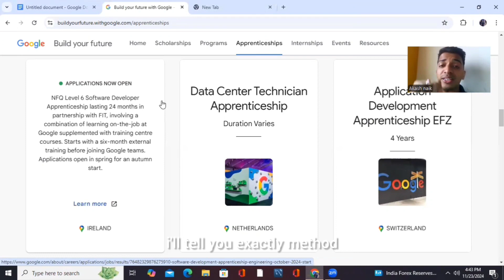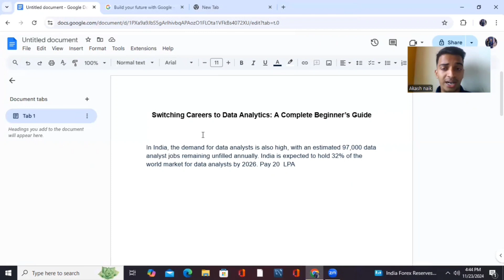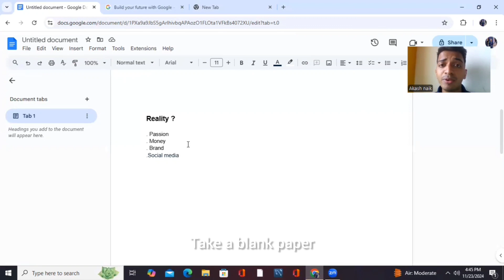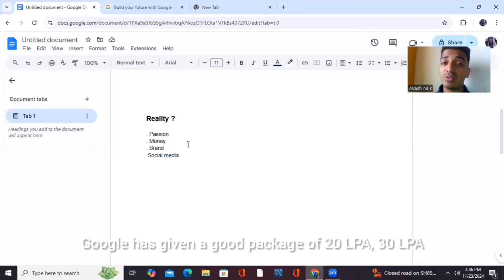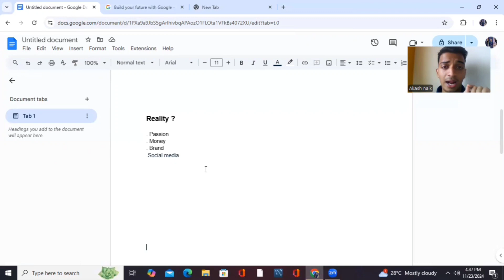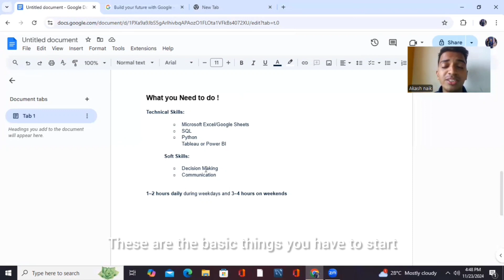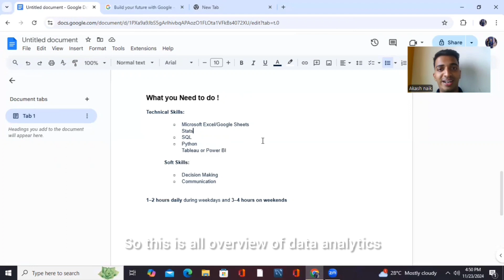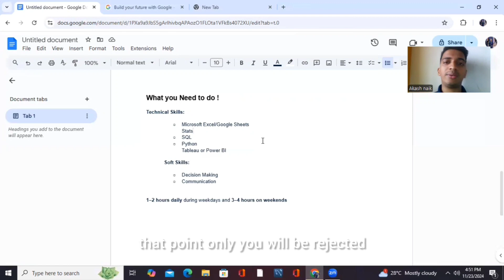Is Data Analytics the Right Choice for You❓ Layoffs IT 🤔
Self – Studying | Fitness | Pomodoro

Data is not just a set of numbers 😊 it's a story waiting to be told.  Join our growing community of discovery, problem-solving, and innovation.

👇Rules for Challenge

🎯 Yoga & Fitness
🎯 Clean Food & Water
🎯 Learn and Grow
🎯 10 Pages of a self – help Book

My Motivation ❤️

🎯 Hard Work Beats Talent

Question ❓